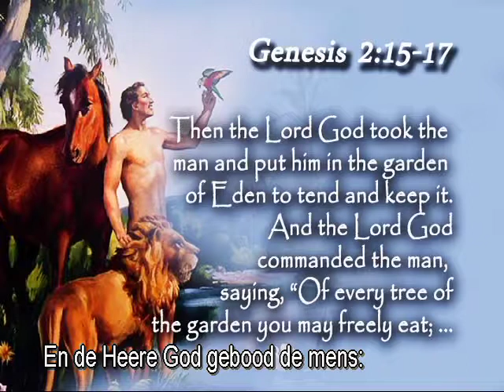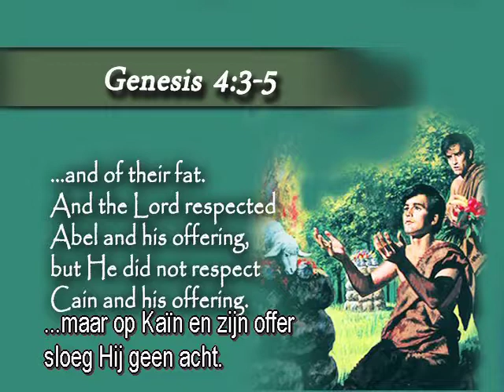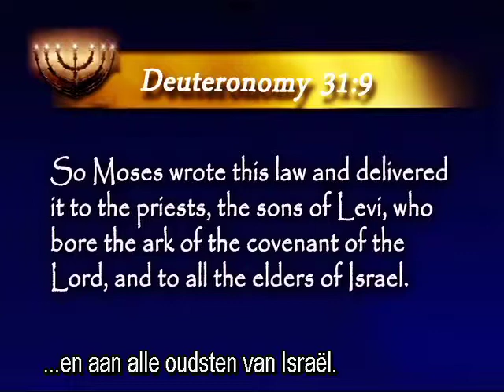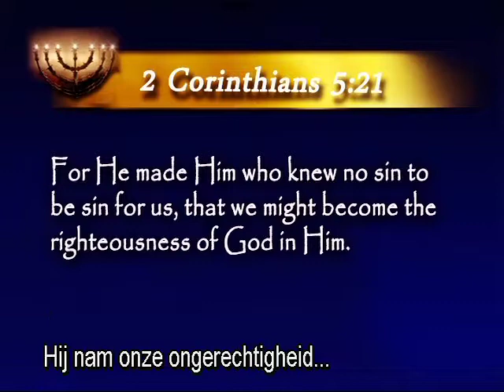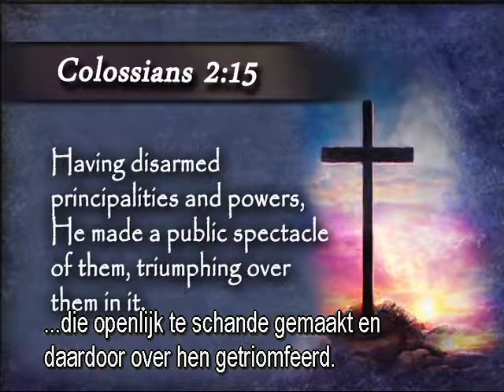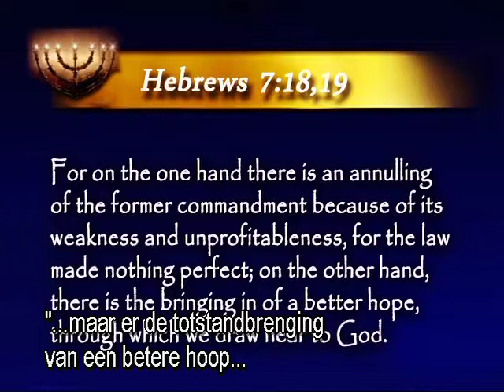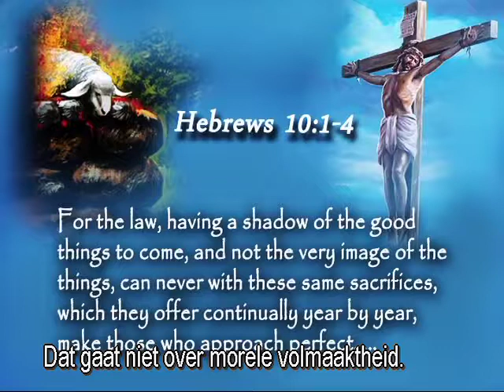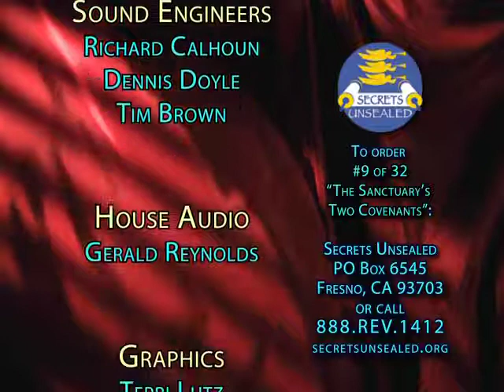9. De twee verbonden / Zijn weg is in het Heiligdom - Stephen Bohr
In deze video legt Stephen Bohr op heldere en wijze het verschil uit tussen de morele wet (10 geboden) en de ceremoniële wet. Verschillende vragen komen aan de orde, zoals: Zondigde satan in de hemel? Gold de wet vóór de zondvloed? Zondigde het menselijke ras vóór de zondvloed? Hoe werden in het Oudtestament mensen gered voordat Jezus Christus kwam? En wat was dan het doel van het hele offersysteem in het Oude Testament? Daarnaast wordt een aantal passages uit de Bijbel besproken die hierover gaan zoals Kolossenzen 2, over de feestdagen, de nieuwe manen en de sabbatten.